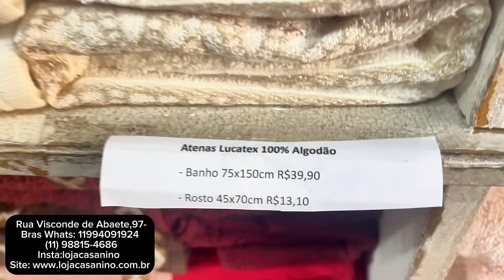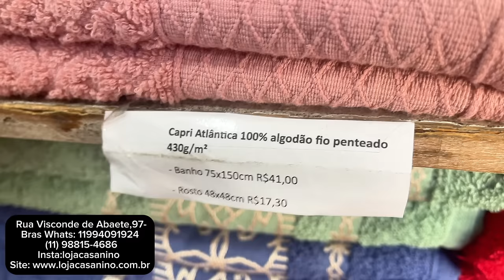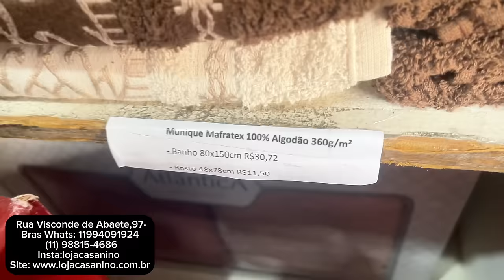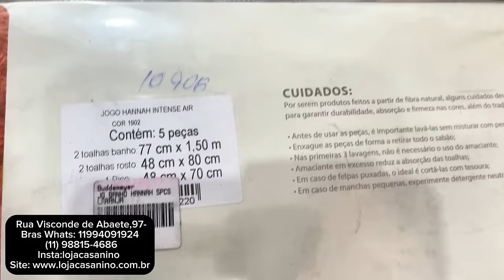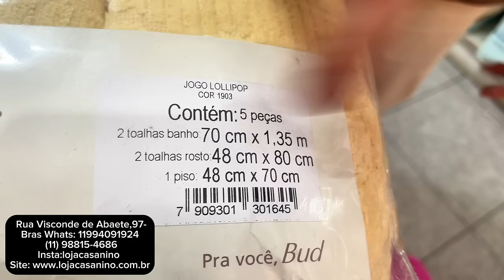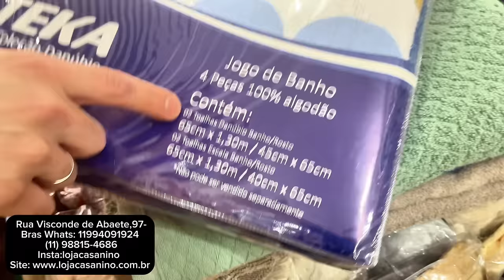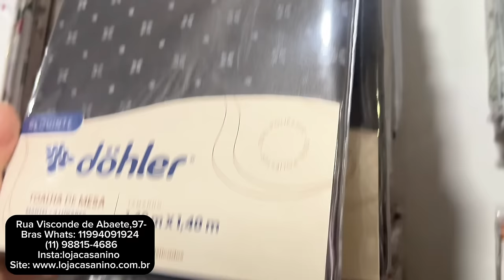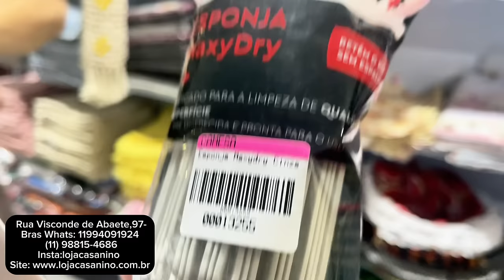Loja de Cama Mesa e Banho No Brás Atacado e Varejo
Loja Casa Nino Cama mesa e Banho

Produtos em promoção são para pagamento no dinheiro ou no pix

Endereço: Rua Visconde de Abaeté, 97 - Brás, SP - 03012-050

Informações importantes:
- A loja cobre qualquer orçamento mediante a comprovação do valor ofertado por outra loja, sendo os produtos da mesma marca, modelo e tamanho;
- Os valores podem sofrer atualizações conforme o tempo, por diversos motivos. Se atentar a data do vídeo e o período das promoções da loja;
- Os contatos da Casa Nino estão na descrição do vídeo, cuidado com os golpes e fraudes.

Deus abençoe suas compras e estaremos de Braços abertos esperando por vocês!